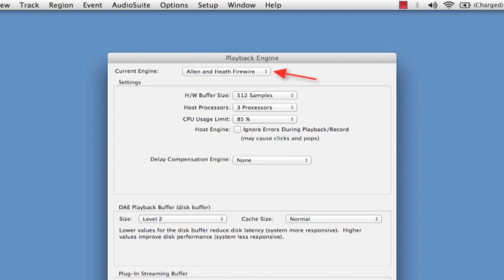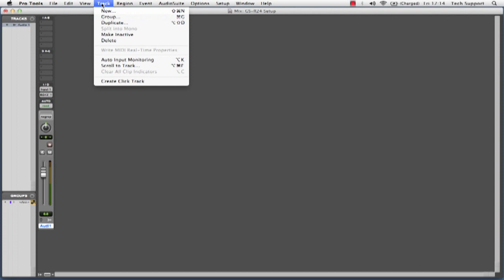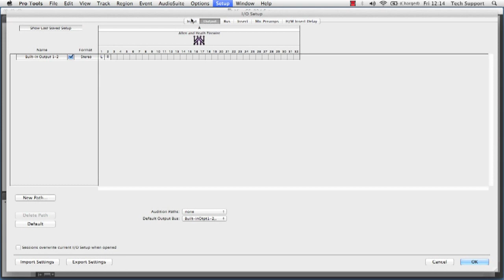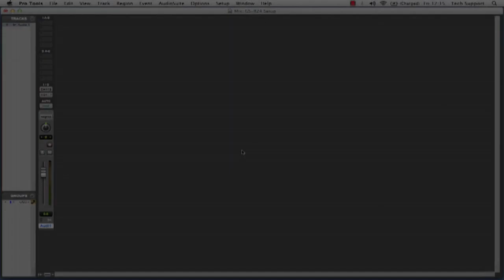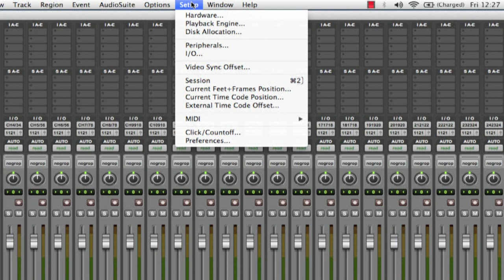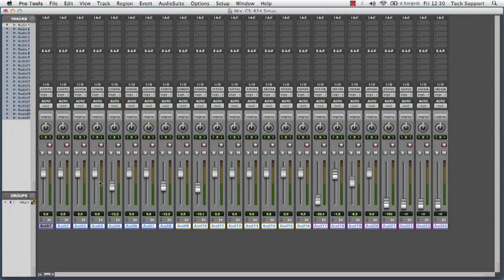Pro Tools setup with Allen & Heath GS-R24M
Configuring your GS-R24M and firewire module for Pro Tools operation.

Includes audio, I/O and native HUI control surface configuration.

PLEASE NOTE: You must be in MIDI start-up mode 6 for Pro Tools operation.